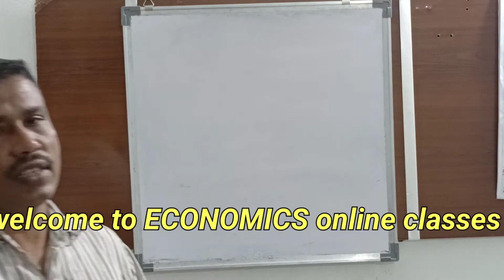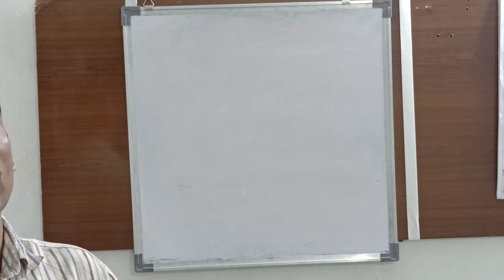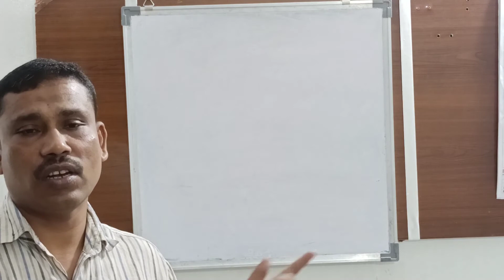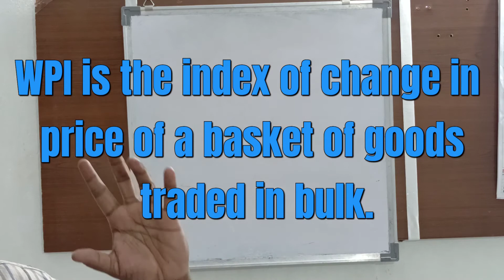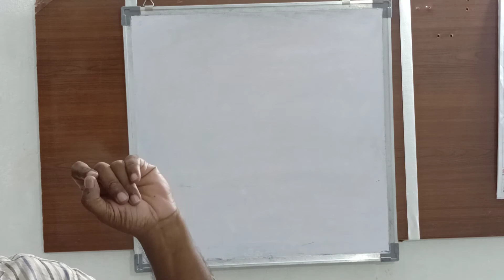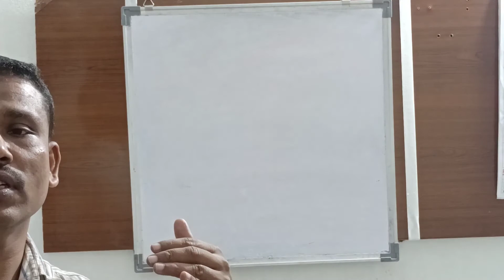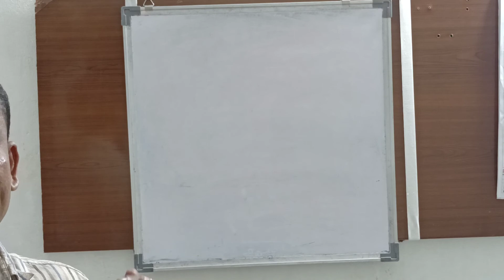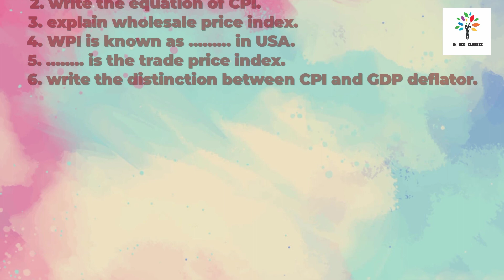CPI and wpI